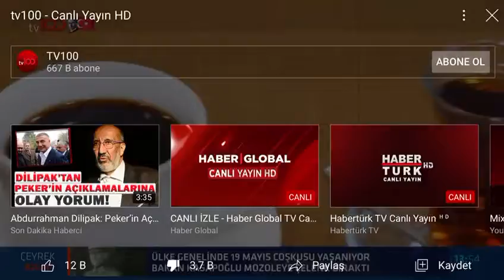GÜNDE NE KADAR KAHVE TÜKETMELİ?